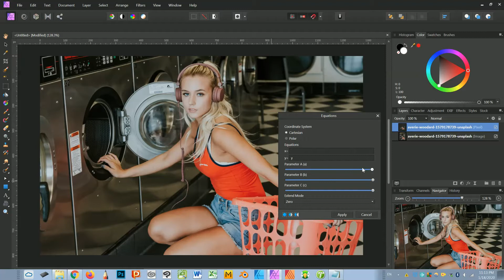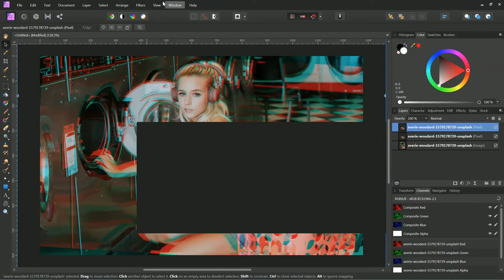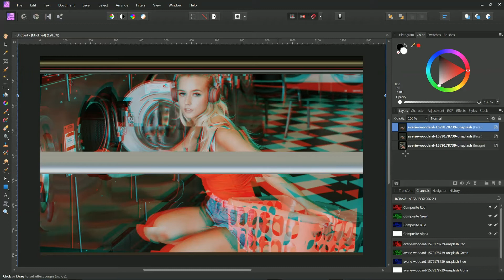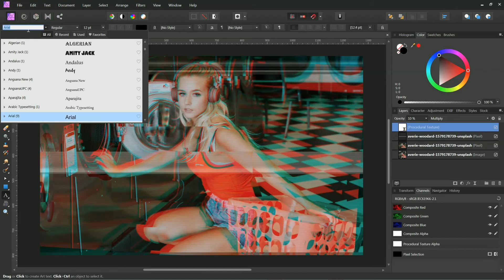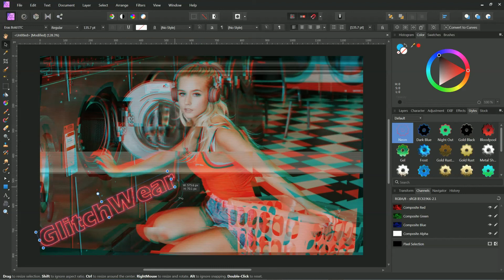Affinity Photo for Beginners: Easy Glitch Effect Tutorial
Have you ever wanted to add a cool vapor wave, retro glitch effect to your images?  Now you can, by following this quick tutorial in Affinity Photo!  Affinity Photo is a powerful image editor that is growing in popularity.